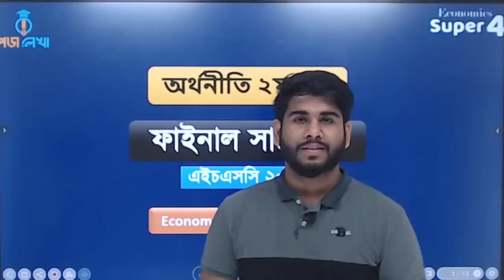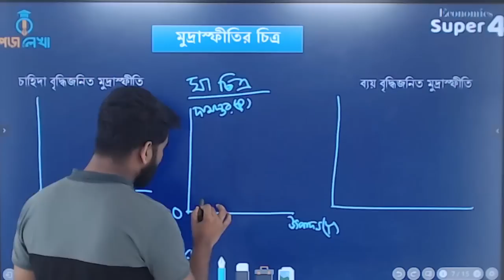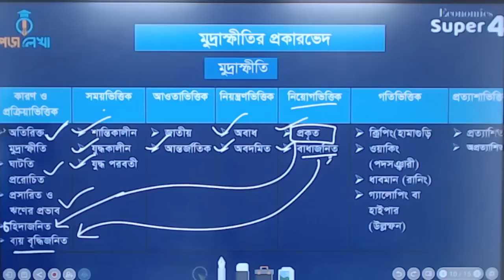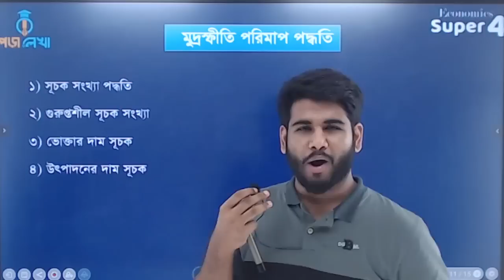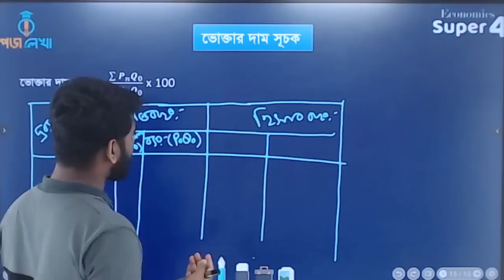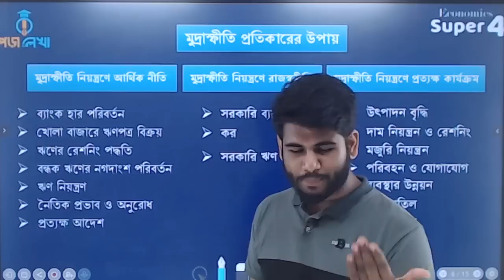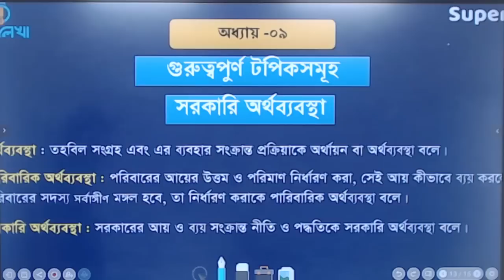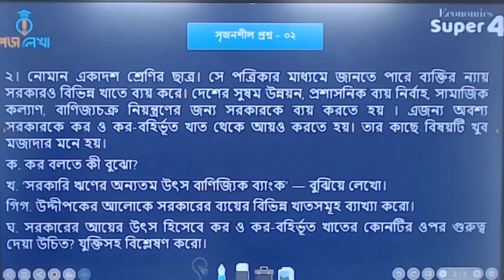Economics Super 4 | ক্লাস-2 | অর্থনীতি ফাইনাল সাজেশন ক্লাস | Poralekha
poralekha special class
এইচএসসি ২০২৩
economics
Ecomoics super 4
porlekha
পড়ালেখা